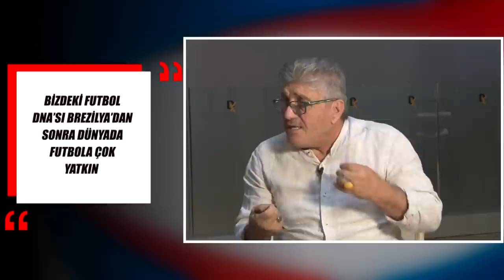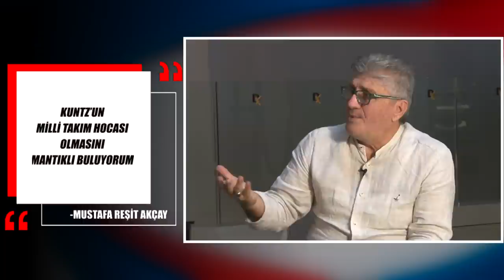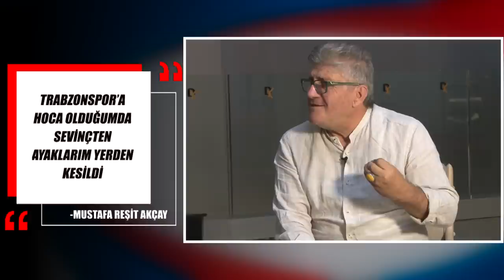MUSTAFA REŞİT AKÇAY'DAN ÇARPICI YORUM: BREZİLYA'DAN SONRA EN İYİSİ BİZİZ!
Bugünkü konuğumuz Mustafa Reşit Akçay... 1461 Trabzon döneminde Türkiye Kupası'nda Galatasaray ve Fenerbahçe'ye karşı aldığı galibiyetlerle dikkat çekti, 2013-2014 sezonunda Trabzonspor'un başına geçti. Bordo-Mavililer'le önce UEFA Avrupa Ligi'ne katıldı, ardından Lazio'nun önünde grubu lider bitirdi. Avrupa performansıyla öne çıkan tecrübeli hoca 2015'te imza attığı Osmanlıspor'la, Kupa 2'de şov yaptı; Villarreal, Steaua Bükreş ve Zürich'in olduğu grubu zirvede tamamladı, 'Avrupa Filozofu' lakabını aldı. Konya'da 2017'de Süper Kupa zaferi yaşadı ardından işler pek de istediği gibi gitmedi... Türk futbolunun idealist ve düşünen hocalarından Mustafa Reşit Akçay, FANATİK'e konuştu, çarpıcı açıklamalar yaptı, dikkat çekici önerilerde bulundu. Şimdi söz deneyimli çalıştırıcıda...